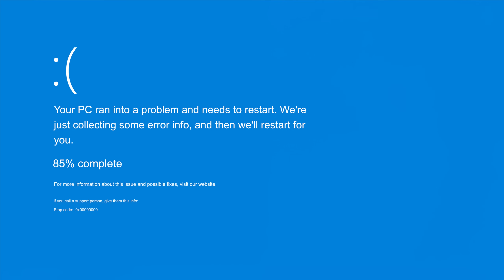CURSED BABY from PSALM enters VRCHAT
I put the Baby from PSALM into VRCHAT and spooked people.